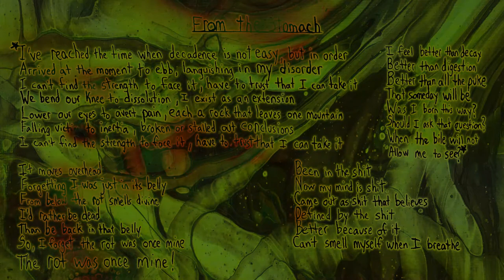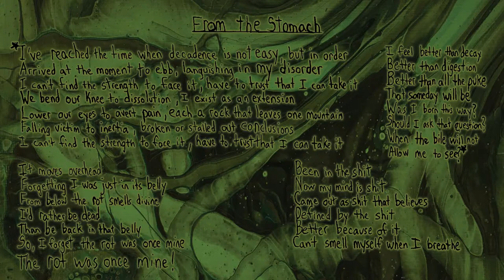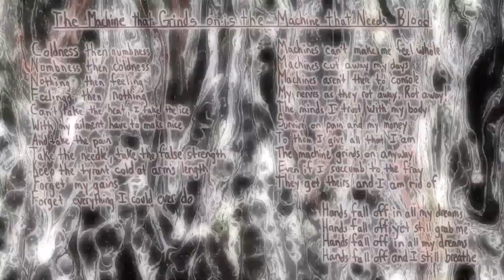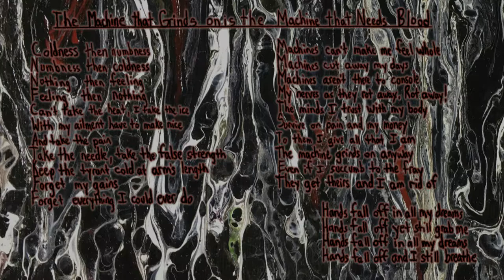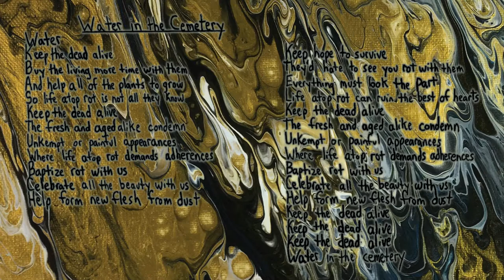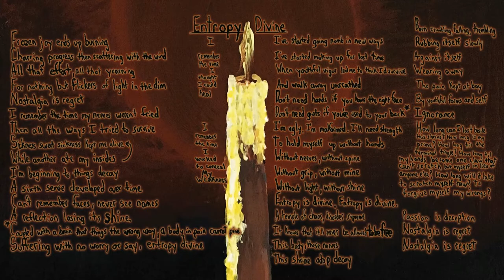Shroud of Despondency - Air of Abrasion (Full Album)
Country: United States
Genre: Progressive Black Metal
Release Date: August 21st, 2022
Label: Independent

1. 00:00. A Boy Called Erosion
2. 07:01. From the Stomach
3. 13:18. The Machine That Grinds On Is the Machine That Needs Blood
4. 22:22. Water in the Cemetery
5. 29:03. Entropy Divine

 Shroud of Despondency was formed by Rory Heikkila in the late 1990's.

 Air of Abrasion was written and tracked in late 2020 before Rory Heikkila underwent surgeries for carpal and cubital tunnel surgeries in both arms. The lyrics reflect the anxiety and tension that were manifesting throughout his every day life and dreams. It is the first Shroud of Despondency full length with a lineup and cd release since 2014.

 "Air of Abrasion" is 17th Album from the band!

lineup

Rory Heikkila-  Guitars, Bass (4 & 5), Clean Vox, Synth/Keys, Vox (3)
Ron Blemberg - Vocals (1, 2, & 5)
Kyle Heikkila - Bass (1,2,3)
Dan Klein - Drums

All Music & Lyrics by Rory Heikkila 2021
Mixed & Mastered at Iron Hand studios by Dan Klein 2022
Lyric paintings by Maryanne Brown
Cover & hand drawing by Ron Blemberg
Bear & moose image by Mike Morris

The drums were tracked in November 2021 & the album was mixed throughout early 2022.

Upload with permission and behalf of Shroud of Despondency.